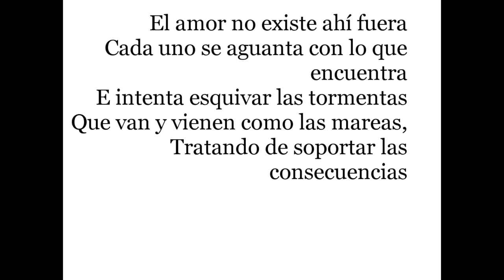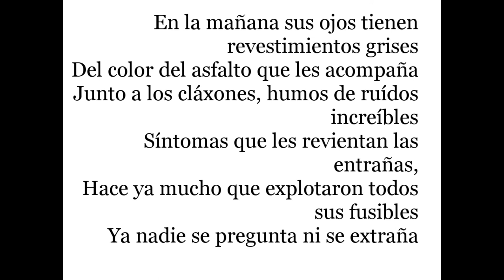Poema: Herramientas y objetos de fibra de vidrio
Uno de mis poemas recitado por mí mismo. Espero que os guste.

Herramientas y objetos de fibra de vidrio (02,05,1998)
por José Manuel Goig Campoy

El amor no existe ahí fuera
Cada uno se aguanta con lo que encuentra
E intenta esquivar las tormentas
Que van y vienen como las mareas,
Tratando de soportar las consecuencias

Por eso en las ciudades millonarias de gente
Los que abundan son los seres solitarios
Ya hartos de sus tropiezos y desengaños
Ya hartos de su maldita y odiada suerte
Que los convirtió en espectros toscos y huraños
En sombras con lágrimas negras de muerte

Y esos altos edificios que levantaron
Para ser rellenados como caramelos
Se ríen de sus ocupantes amargados
Que caminan con cara de zombis sin cerebro,
Sus pies son movidos por la esencia del dinero
Que los clasifica: tú segundo y yo primero

Luego en la noche sin estrellas
A la luz de la plata contaminada
Casi todos se giran y se desesperan
Sin poder dormir en sus camas minadas
Toman pastillas y se les revuelve la cena

En la mañana sus ojos tienen revestimientos grises
Del color del asfalto que les acompaña
Junto a los cláxones, humos de ruídos increíbles
Síntomas que les revientan las entrañas,
Hace ya mucho que explotaron todos sus fusibles
Ya nadie se pregunta ni se extraña

Y en las tardes se encienden los árboles de luces
Metálicos como el sabor a sangre
Por sus venas recorre el dictamen de los cruces
Eléctricos que iluminan el hambre
Que los hace desconocidos viajantes del buque,
Ciudad con destino a ninguna parte.

Se puede encontrar este poema en el libro "Mundos de Tropzrum" publicado para el Kindle en Amazon: